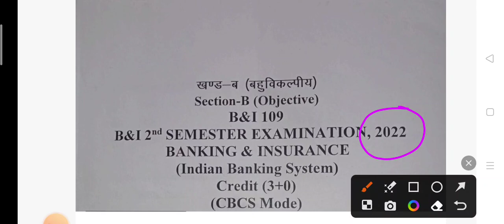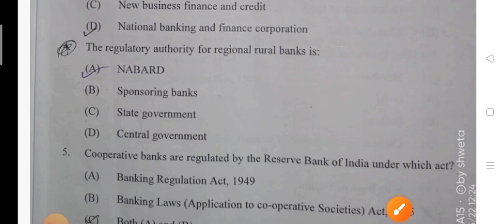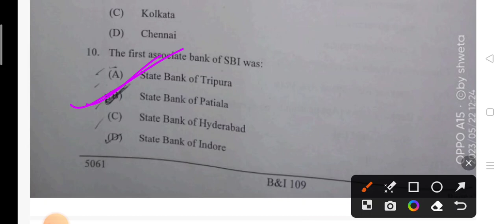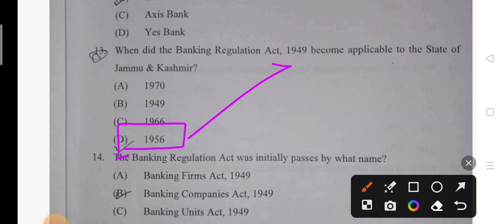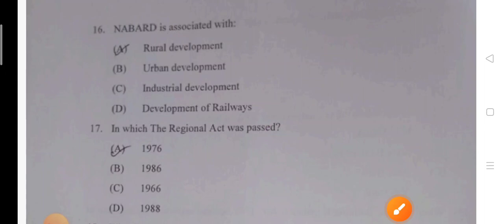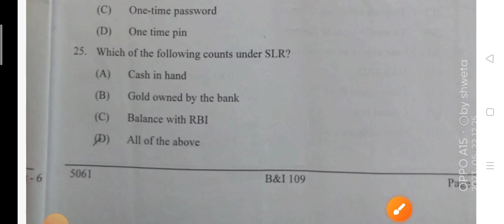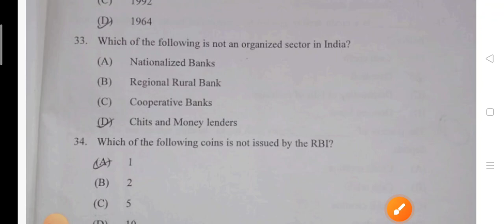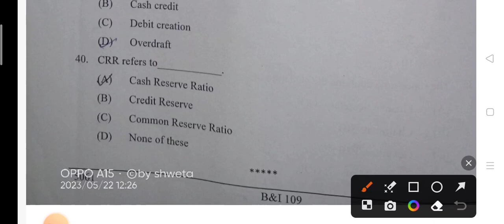DDU||Indian Banking System|B.com.[ Banking & Insurance]2nd Semester||Previous Year Paper||2022